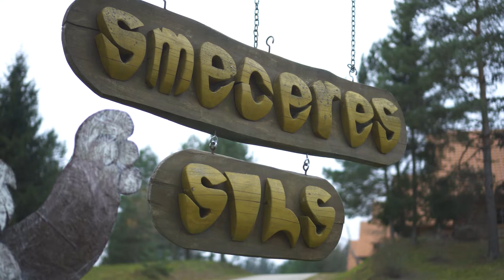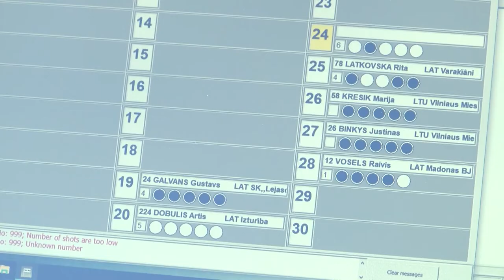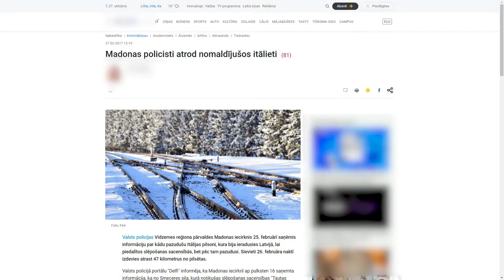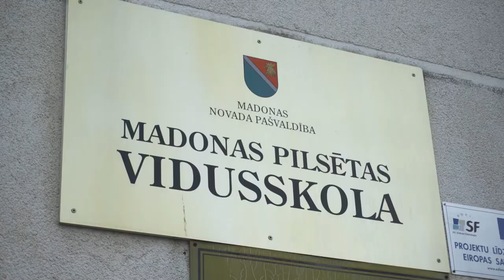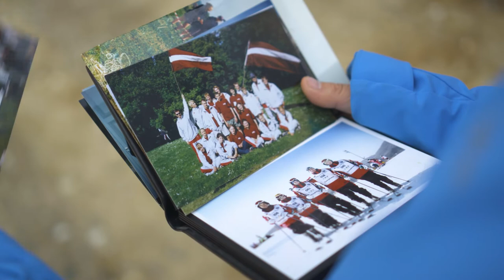Latvijas stāsti. Gunārs Ikaunieks